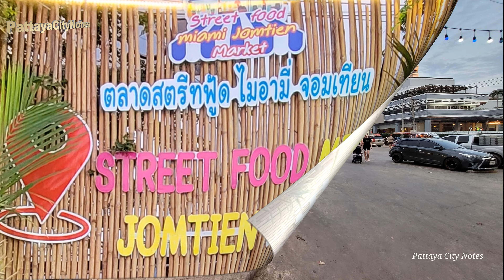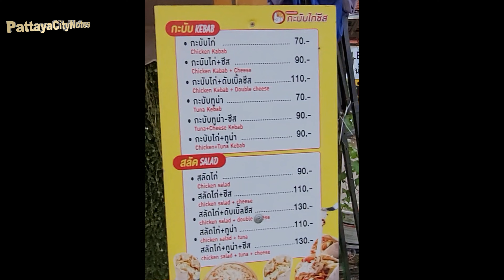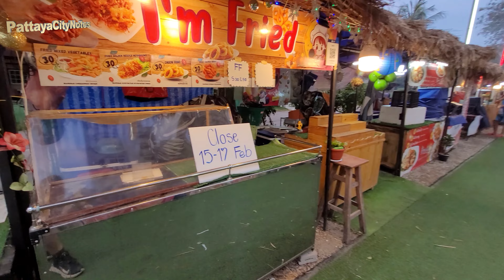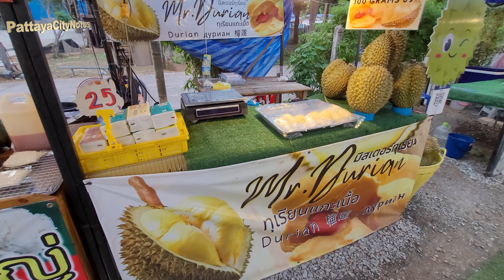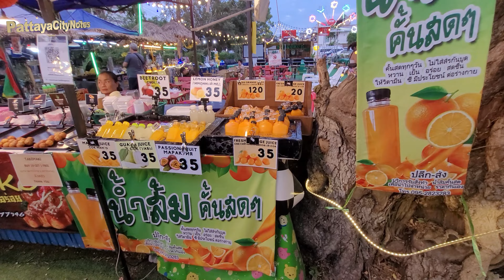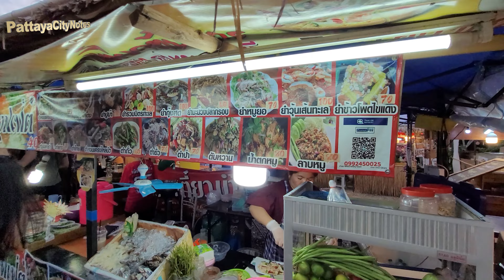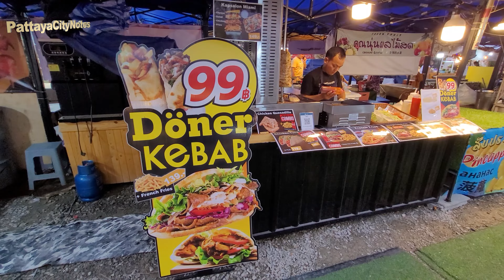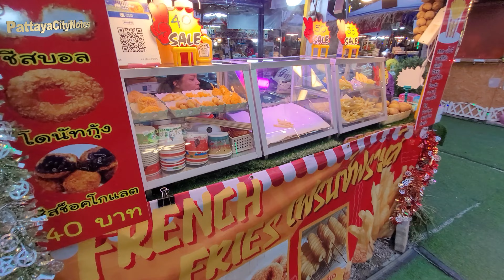Street Food Miami Jomtien Market New February 2023 Pattaya Thailand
New Market - Street Food Miami Jomtien Market - February 2023 Pattaya Thailand

Here is my friends group about Thailand, you may like to follow.

#[4K]